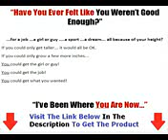Grow Taller 4 Idiots Pdf Free Ebook + DISCOUNT + BONUS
Grow Taller 4 Idiots

Grow Taller 4 Idiots Free Download Full Version Pdf
Grow Taller 4 Idiots Ebook
Grow Taller 4 Idiots Results
Grow Taller 4 Idiots Exercises Pdf
Grow Taller 4 Idiots Free Download Full Version Ebook
Grow Taller 4 Idiots Free Pdf
Grow Taller 4 Idiots Does It Work
Grow Taller 4 Idiots Amazon
Grow Taller 4 Idiots Testimonials
Grow Taller 4 Idiots Ebook Pdf Free Download